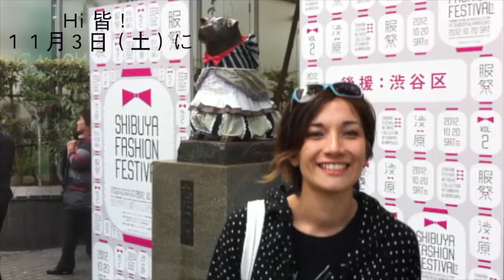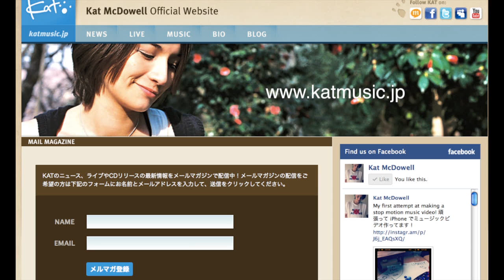2012 Tokyo Youtube Meet-up @ Shibuya Deseo (how to get there video)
INFO for the 2012 Tokyo Youtube Meet-up

Let's party with the Japanese youtube community!!
日本の　Youtube コミュニティーのパーティーです！！
動画作る皆、動画見る皆ウェルカム！

Performers/ Artists:
Kat McDowell
Nothing Ever Lasts
SAYULEE
Rhymin Gaijin
Ciaela
Kirby Crescent
Milkjamjuice

and more!!

MCs:
Victor (Gimmeabreakman)
Hikosaemon

Open: 5pm Party Time: 6pm-9pm

Message from Hikosaemon:

「どんなイベントになるの？」という質問に対して回答させていただきます。

イベントとして二つの目標を立てています：
１）一般的なYouTubeギャザリングになる事、つまりいろんなYouTuberやYouTubeを楽しめる人が触れ合って、話したりする楽しい場になる事
２）YouTubeライブのコンサート・イベントにもなる事。YouTube出身のミュージシャンやアーティストのライブ・パフォーマンスを開催して、みんなでPCじゃなくてライブで好きなアーティストを楽しめるようにする事。

両方の目標の実現に向けて、渋谷のDeseoクラブを貸し切って、クラブは２つのスペースを活かして、片方のライブ・ステージでバンドを聞いたり楽しめたりできて、もう一個のスペースでラウンジの雰囲気でみんなが喋ったり、ゆっくりできるようにします。

今までになかった、日本の中でのもっとも面白いYouTube関連のイベントになるように目指して頑張って行きたいと思っています。

是非是非遊びにおいで下さい！　m(_'_)m

Just in response to Micaela Braithwaite's question about what kind of event this will be, it will basically be two things:
- A regular YouTube gathering and get together running from 5 to 9
- A YouTube Live type event with YouTube based bands/acts playing live between 6pm and 9pm

In order to offer the best of both worlds, and let people enjoy live music but also chat and get to know each other, we picked the club Deseo because it has two rooms, one with a live stage set up, and another regular room for those that just want to chill and talk. It's a great club, in a great location, and we're aiming for the modest goal of being the best YouTube party ever held in Japan.

Word to your mother.

(song: Break free  by Kat McDowell aka. kat and the underdogs)